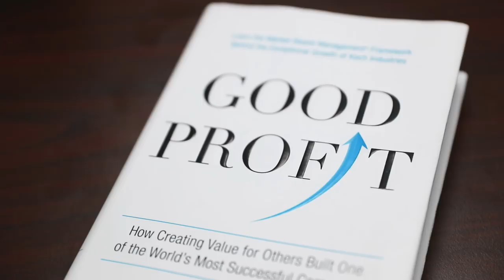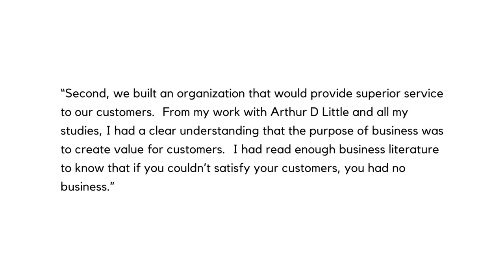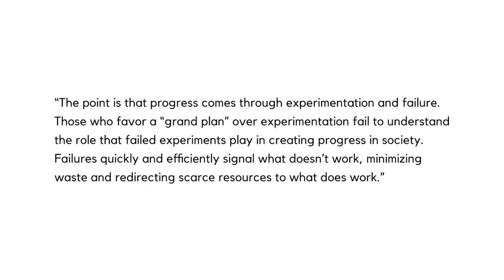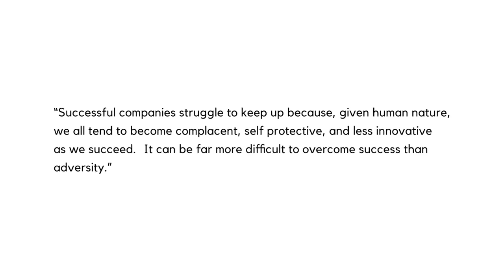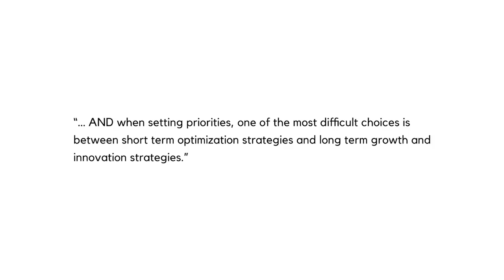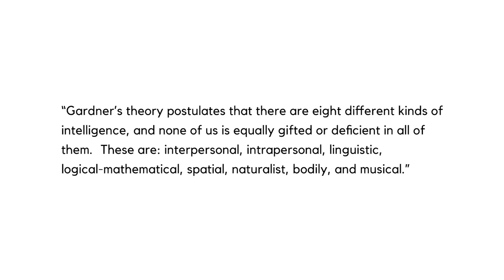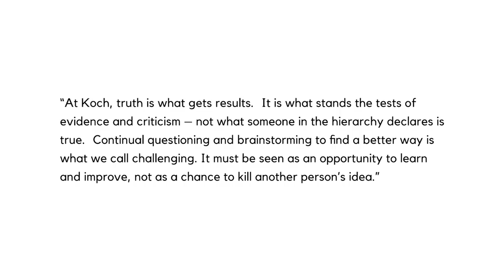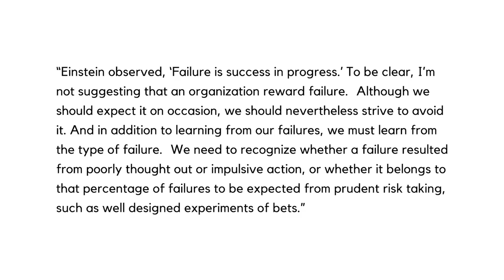"Good Profit" by Charles G. Koch | Book Thoughts | Episode 3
Max shares some of his favorite quotes from the book "Good Profit" by Charles G. Koch.